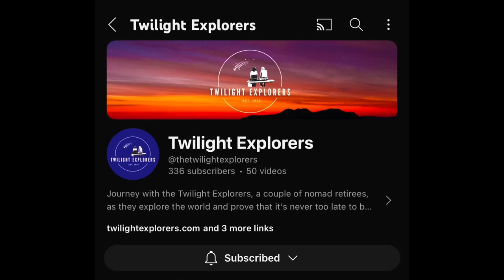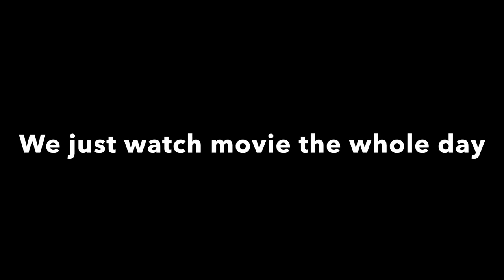BAKIT NAKATIRA ANG HIPAG KO SA AMIN? MAY PROBLEMA SA ASAWA?